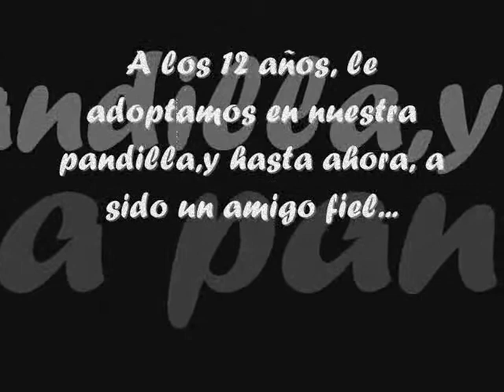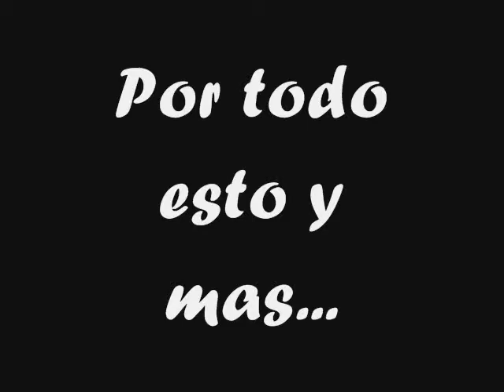regalo de cumpleaños...cabrones...POXi & GUIBU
ME ENCANTAAAA